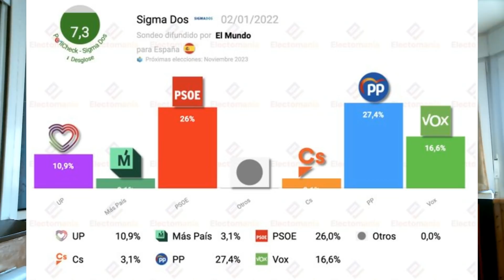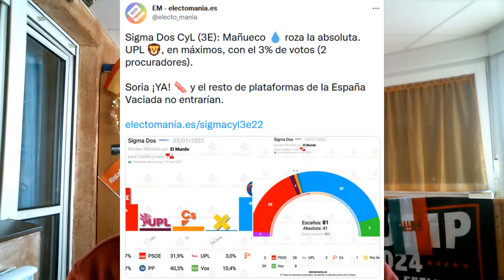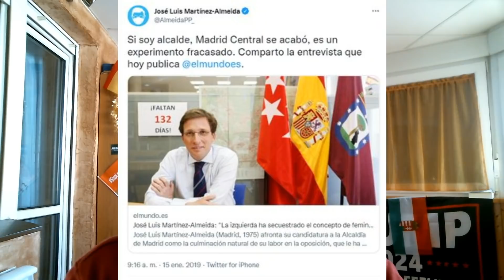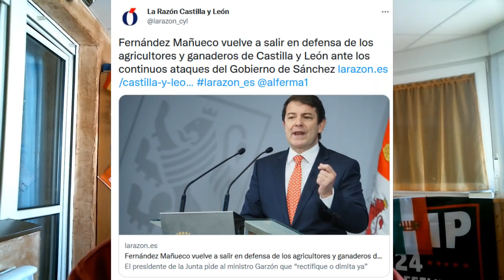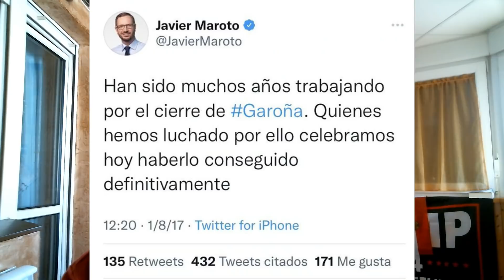¡VOX CAE SEGÚN LAS ENCUESTAS DEL PP, VOX DESTROZA A JUANMA MORENO Y RETRATA LAS MENTIRAS DE MAÑUECO!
Bienvenidos a RoberSR!!! Nuevo vídeo en el canal comentando los últimos sondeos de Sigma Dos, al servicio del Partido Popular, que muestran una caída de VOX a nivel nacional y en Castilla y León. Una caída que no se la creen ni ellos. Además, veremos los últimos destrozos de VOX a Juanma Moreno y como han retratado una vez más, las mentiras de Mañueco. Todo esto y mucho más en el vídeo de hoy!!!